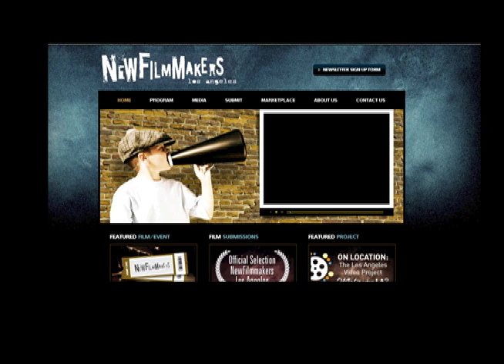New Filmmakers April 20, 2011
Another great night at the Sunset Gower Studios and New Filmmakers LA.  The award winning short films were award amazing.  MCB covered live interviews - live from the red carpet.